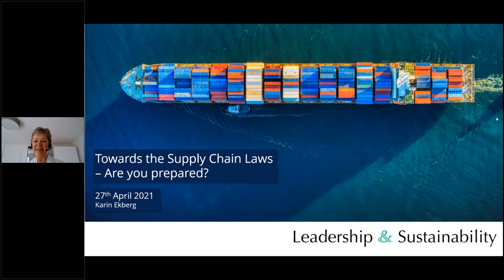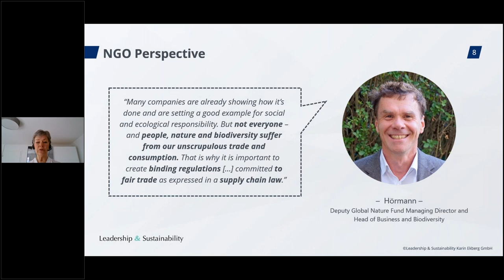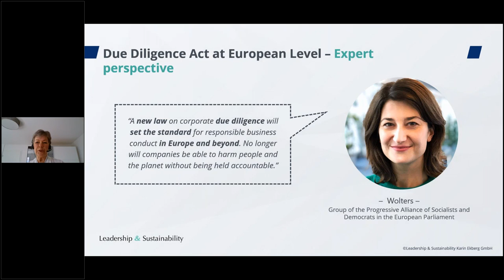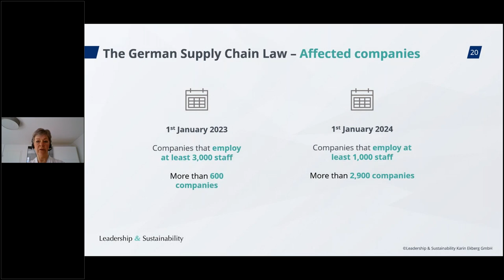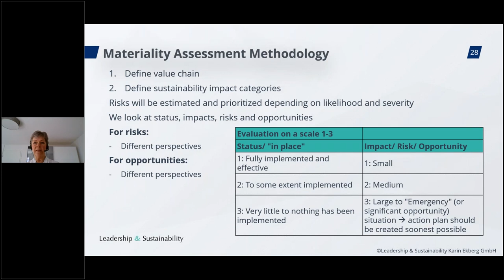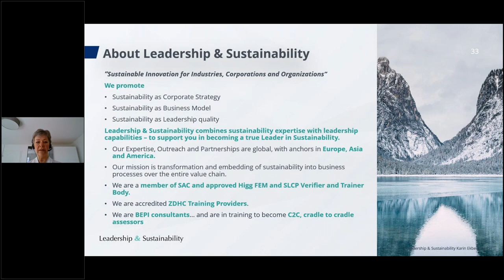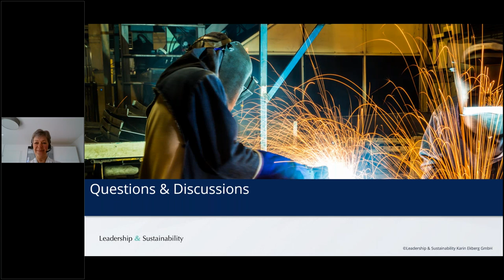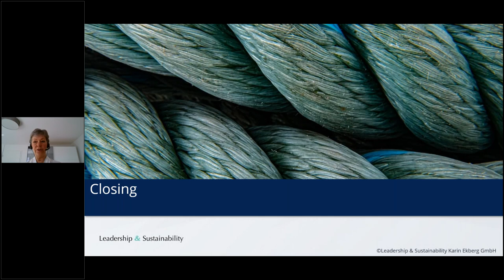Towards the Supply Chain Laws – Are you prepared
We at Leadership & Sustainability aim to give you guidance about the details of the European and German supply chain laws and provide you with comprehensive ways to assess how to meet the requirements and reach new levels of progress within your organization.